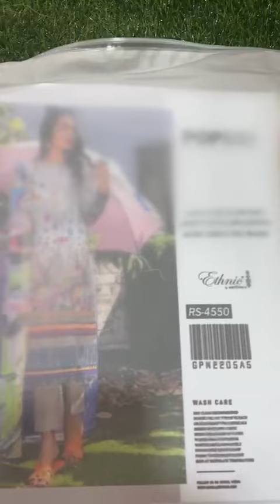25 February 2024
Video from Perhiar's